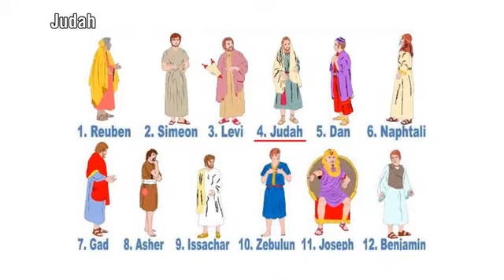MDS 20180217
by Pr. Khai Khan Kual
17 February 2018